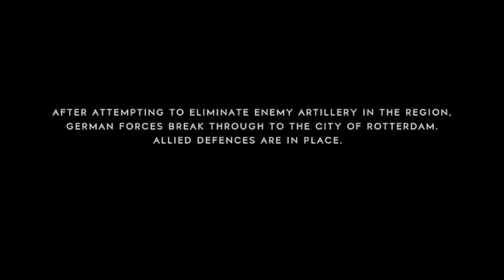BFV | Battle of Rotterdam - Cinematic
in the streets of Rotterdam a determined German army fights the crumbling allied resistance